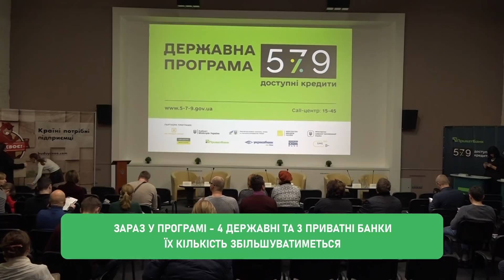На Харківщині презентують Державну програму «Доступні кредити 5 7 9%»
Харків став першим містом України, де презентували нову державну програму дешевих кредитів для малих підприємців.

Те, що «Доступні кредити 5-7-9%» користуватимуться попитом, стало абсолютно очевидно. Адже на презентацію в торгово-промислову палату прийшло ледь не вдвічі більше підприємців, ніж очікували.

Нагадаю головні тези щодо цих кредитів:
- участь у програмі можуть взяти підприємці з оборотом до 50 млн грн на рік;
- взяти можна суму до 1,5 млн грн;
- ставка зменшується на 0,5% за кожне створене робоче місце;
- якщо коштів на заставу не вистачає - держава це компенсує;
- зараз у програмі - 4 державні та 3 приватні банки, але їх ставатиме більше.

Дуже важливо: перелік документів чітко визначений. Ані чиновник, ані банкір не може його змінити. Є всі документи - автоматично є кредит.